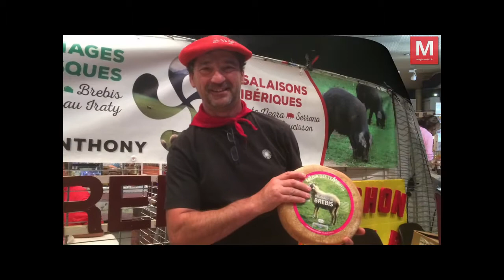Villeparisis ► Au Villepa'Gourmand : galerie photo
Dimanhe 15 octobre 2017 - Villepa'Gourmand